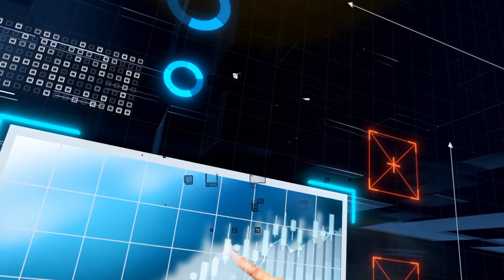At Luxe Licensing, teams create triumphs.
Team power: Group, collective energy always stands strong and delivers.